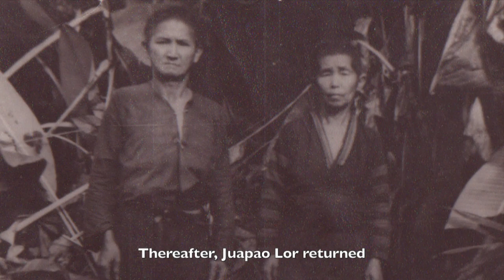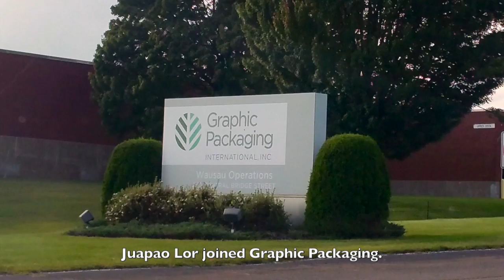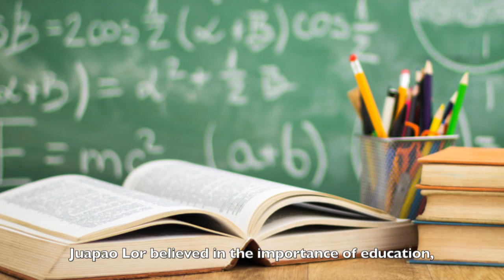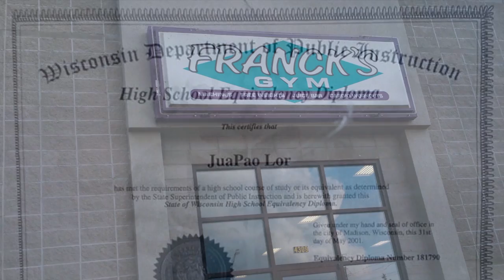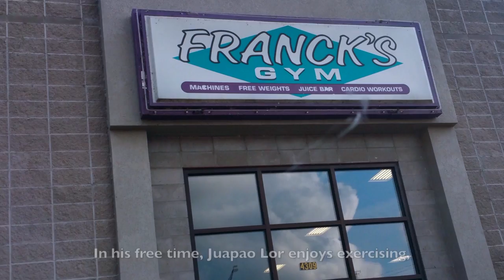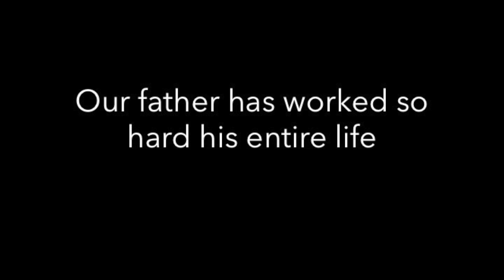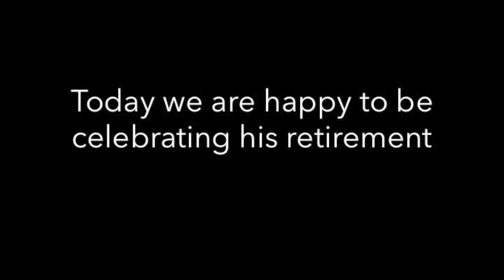Juapao Lor Retirement Bio